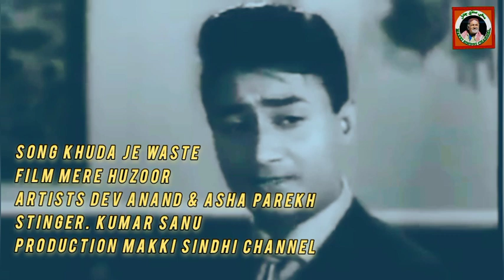Hit Song Of Kumar Sanu || Khuda Je Waste || Sindhi Filmi Song || Best Of Kumar Sanu || Old Is Gold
Khuda Je Waste_Kumar Sanu_Sindhi Filmi Song_Dev Anand Sindhi Filmi Song_Makki Sindhi Channel Songs,

Dev Anand & Asha Parekh Sindhi Filmi Song
Indian Old Sindhi Filmi Song,

Khuda Je Waste,
Kumar Sanu Sindhi Song Dubbed on Dev Anand,
Sindhi Song,
Kumar Sanu Sindhi Song,
Sindhi Filmi Song,
Singer.Kumar Sanu,

Please Watch:Uncovering Kumar Sanu's Mysterious New Song - "Khuda Je Waste" Sindhi Song Kumar Sanu. It's a wonderful Dev Anand & Asha Parekh Sindhi Filmi Song. You will love it.

If you're looking for a delightful Dev Anand & Asha Parekh Sindhi Filmi Song to listen to, then please watch this video! In it, you'll hear the beautiful song Uncovering Kumar Sanu's Mysterious Old Song - "Khuda Je Waste" Sindhi Song, performed by Dev Anand & Asha Parekh on Song of Kumar Sanu. This song is truly a masterpiece and you will love it!

nadeem shravan hit songs,
songs,
romantic sindhi songs,
romantic songs,
romantic old sindhi songs,
old songs,
old hindi songs,
kumar sanu,
kumar sanu filmi song,
kumar sanu sindhi filmi songs,
kumar sanu all songs,
kumar sanu indian songs,
kumar sanu indian filmi songs,
indian sindhi filmi songs,
bollywood sindhi songs,
indian old movie sindhi songs,
bollywood old movie sindhi songs,
sindhi songs in bollywood movies,

Here your own Social Media Link.

Official Instagram Account :  / mohammadiqbalniaz

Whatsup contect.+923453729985